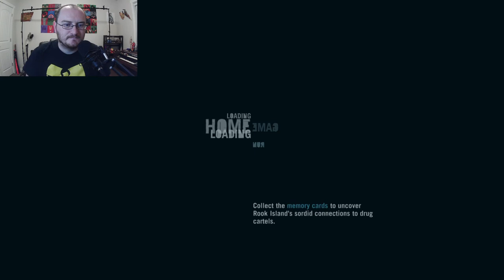Mr. Storm Plays Far Cry 3 - Part 3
We meet a shady spy, with a sweet ponytail, and we burn a bunch of weed.